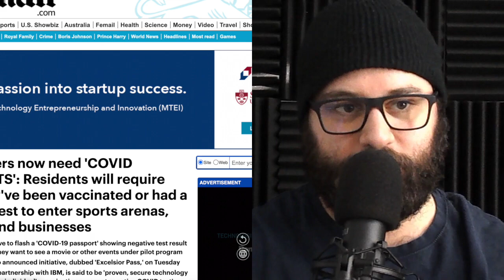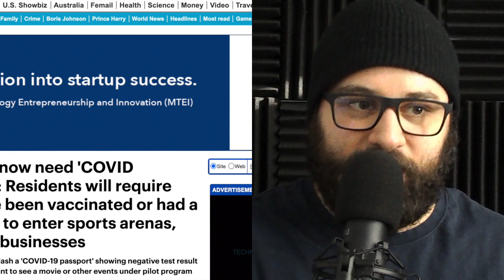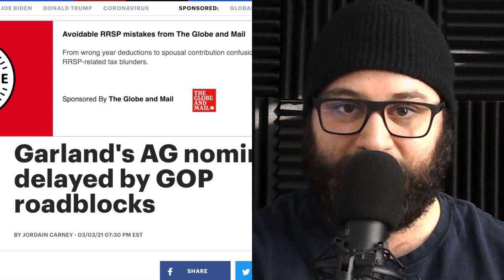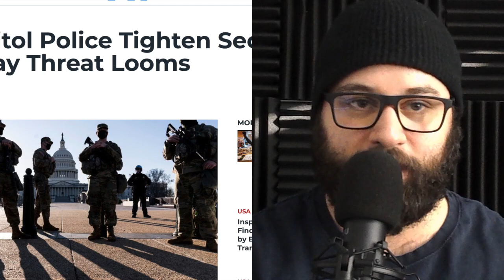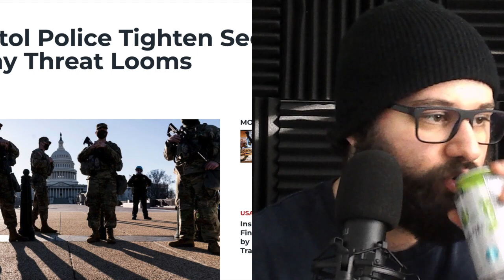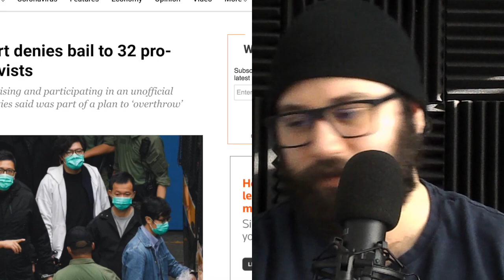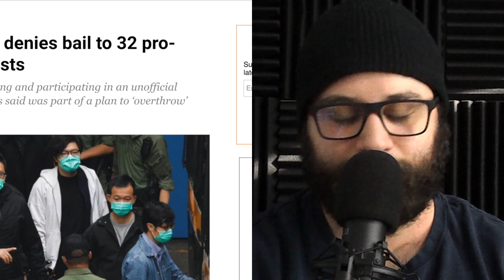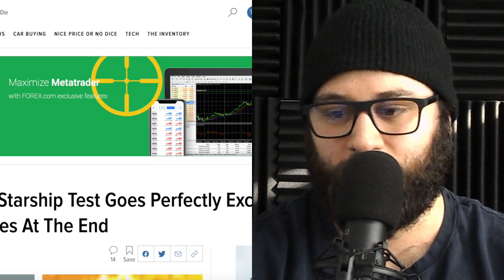UNLEASHING the KRAKEN: My Mini RANT, Space X EXPLOSION, Rape Allegations & Political INCONSISTENCY